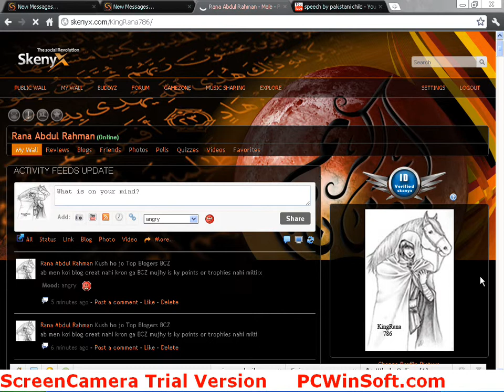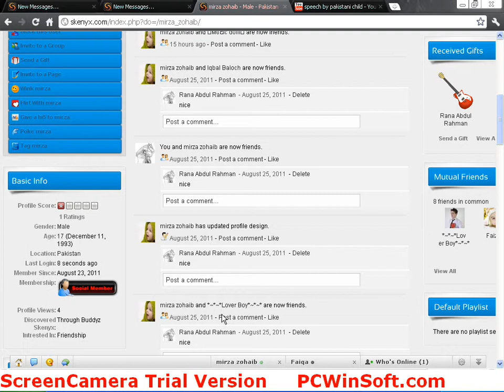Rate Any Page In SKENYX BY RANA ABDUL RAHMAN